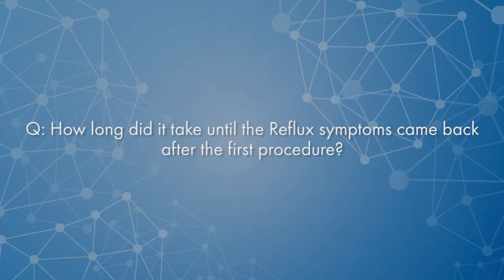StrettaDoc | Larry's Testimonial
Larry had the stretta procedure done and he has a great story to tell!